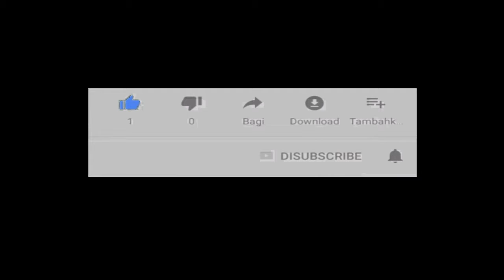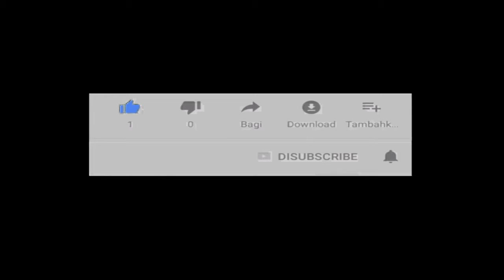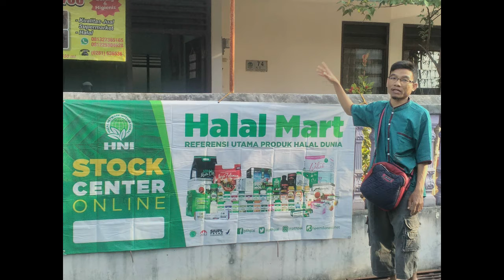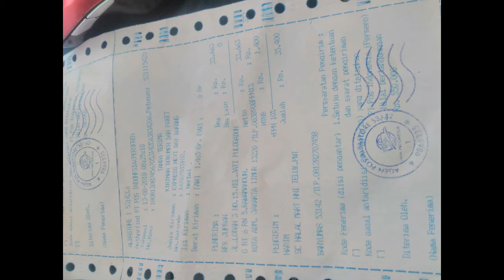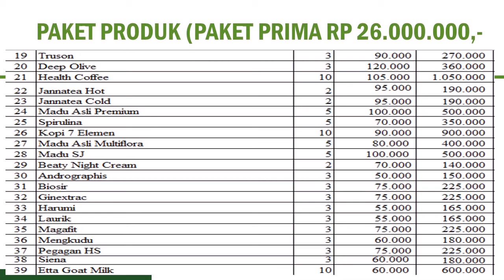reseller dropship gratis di Papua WA 081282707458